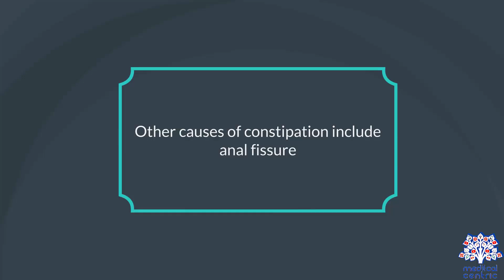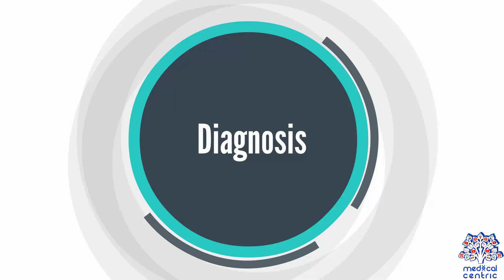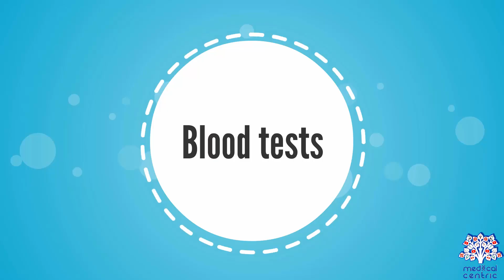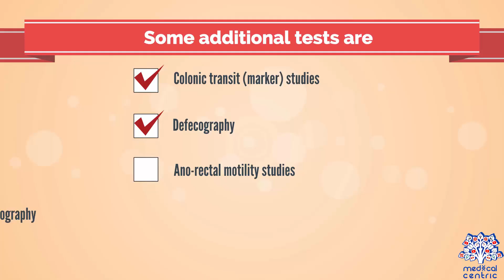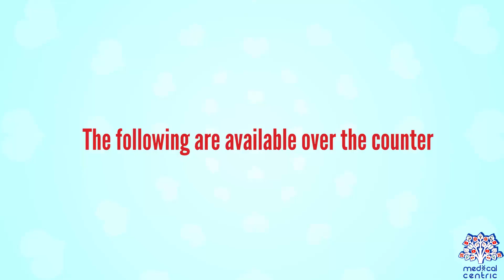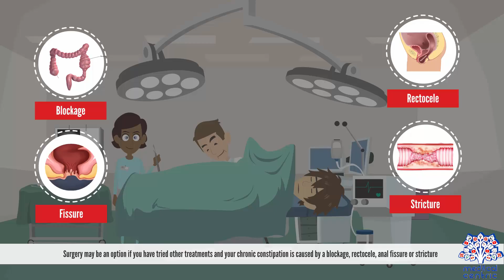What is Constipation? Causes, signs and symptoms, Diagnosis and treatment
Chapters

0:00 Introduction
0:32 Causes of Constipation
1:15 Signs and Symptoms of Constipation
1:34 Diagnosis of Constipation
3:42 Treatment of Constipation

Constipation refers to bowel movements that are infrequent or hard to pass.[2] The stool is often hard and dry.[4] Other symptoms may include abdominal pain, bloating, and feeling as if one has not completely passed the bowel movement.[3] Complications from constipation may include hemorrhoids, anal fissure or fecal impaction.[4] The normal frequency of bowel movements in adults is between three per day and three per week.[4] Babies often have three to four bowel movements per day while young children typically have two to three per day.[8]